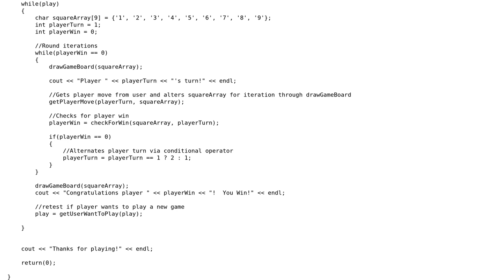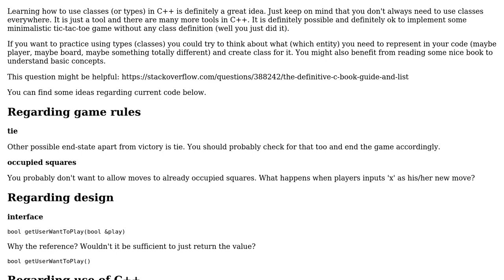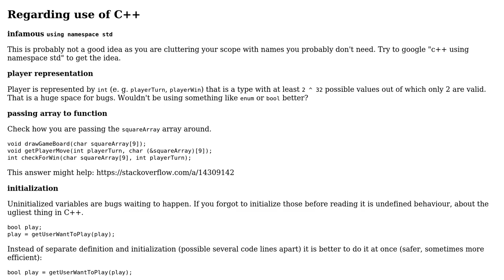Code Review: Tic-Tac-Toe Implementation in C++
With thanks & praise to God, and with thanks to the many people who have made this project possible! | Content (except music & images) licensed under CC BY-SA | Music | Images & others | With thanks to user StormsEdge user mdfst13 user Jan Korous and the Stack Exchange Network Trademarks are property of their respective owners. You are responsible for your own actions.